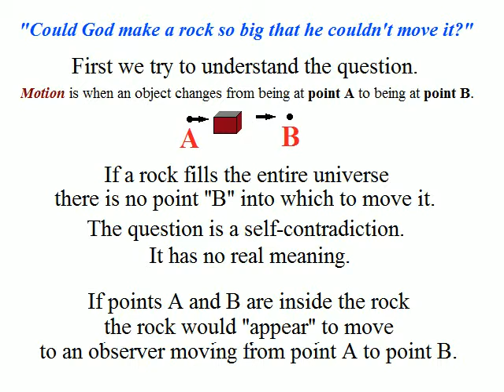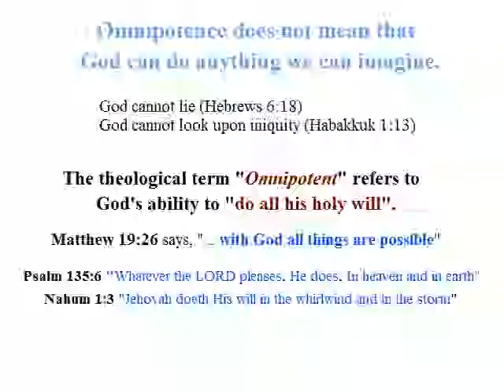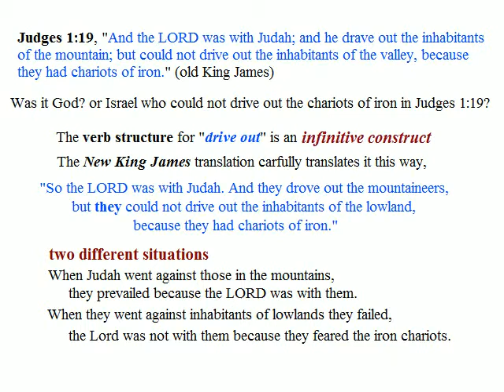Not Everything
Critics who want to discredit the existence of an omnipotent God, try to imagine things God isn't able to do.  The Bible never says that he could  do everything we can ever imagine. It points out specific things he cannot do. But he can do, and does do, all his holy will.